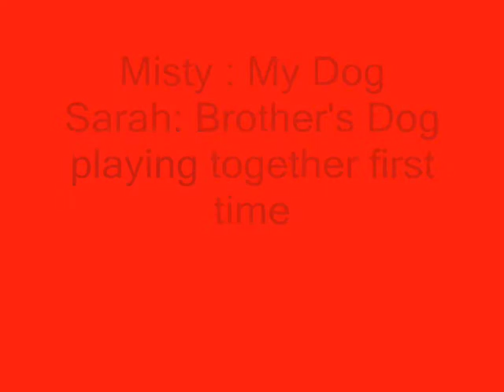Old english sheep dog plays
my dog misty and my brother's sarah playing for the first time, normally my dog is shy but they got along GREATT!!